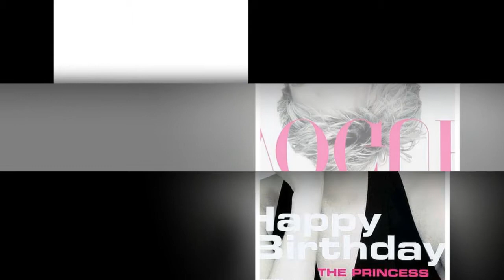Meghan Markle VOGUE Will Meghan follow Kate and Princess Diana's footsteps